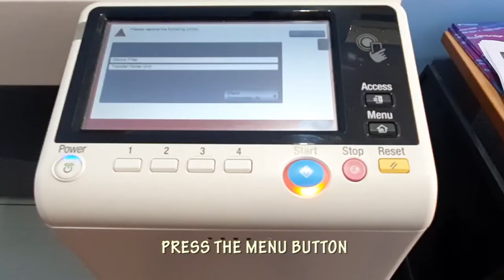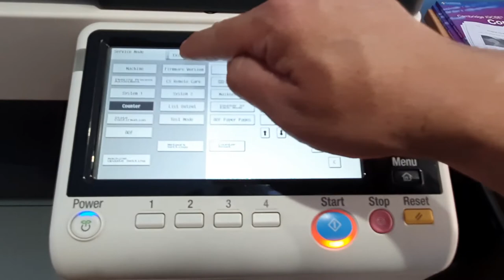Transfer Roller Warning in Konica Minolta Photocopying Machine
This video will show you how to reset the Transfer Roller counter in Konica Minolta Bizhub Photocopying machines. Do the reset after cleaning or changing the Transfer Roller.